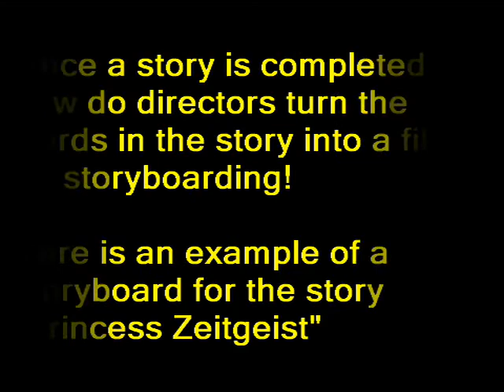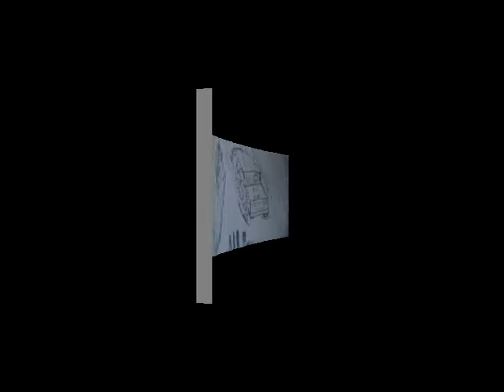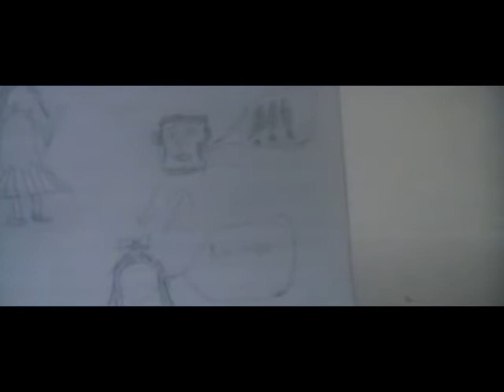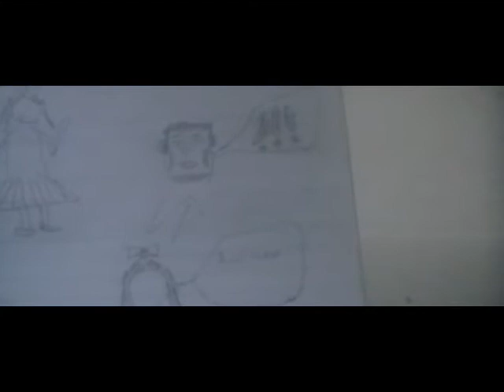How to make a story into a film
The books I have written

Storyboards are important for directors to turn words into a film. The words in a story are descriptive but a film is all about visuals. A storyboard helps transition the words into film with the images that it provides. Storyboards are also useful for the actors and actresses in the film so that they may know the actions that they will portray. Many directors employ a storyboard to help them envision what they will film. This is a story that I have written and turned into a storyboard.

The Plot: The story of a princess who lives in a castle. She goes shopping everyday, watches TV shows about people who are good looking and go shopping like her, and attends parties. One day these things cease to amuse her. She wants more... She meets a man who opens up a whole new world to her. The gears in her head turn and she starts thinking. But are things what they seem? Perhaps this story isn't so far from reality if one applies this story to society and how things are.

The Camerawork: Throughout the film the images get duller and duller. This is to highlight the contrast between reality and the fiction of the story in the beginning. However towards the end, reality and the story get blurred which is what I am portraying.

Directed By: Derrick Lin
Produced By: Derrick Lin
Written By: Derrick Lin

Artwork By: Derrick Lin